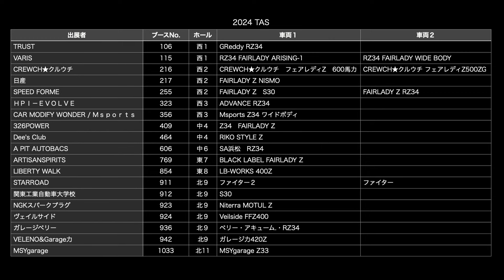東京オートサロン2024 プレ情報 フェアレディZ！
毎年のことではありますが、公式の出展情報が直前で更新されており、漏れ、があります。すみません。

今週末開催される東京オートサロン2024。フェアレディZにしぼって、プレ情報をお届けします！会場に足を運べない方は、後日実写をお届けします。